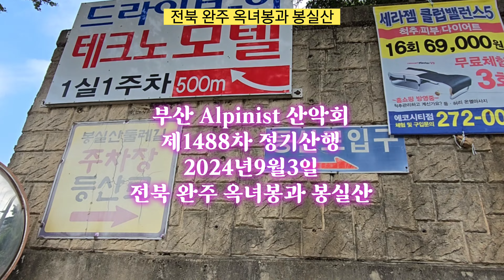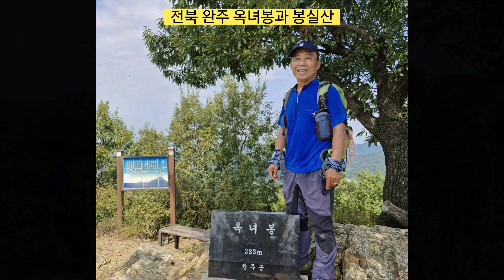완주 옥녀봉과 봉실산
◈옥녀봉(玉女峰)

전라북도 완주군 봉동읍과 비봉면에 걸쳐 있는 산으로 높이는 321.4m이다. 봉동평야의 동북쪽으로 길 게 뻗은 산맥으로 봉실산과 이어지며, 서북쪽으로 익산 미륵산, 용화산과 천호산등이 조망되며 서북쪽의 송곳 모양 뾰쪽한 비봉산 뒤로 천등산과 대둔까지 한 시야에 잡힌다.

◈봉실산(鳳實山)

전라북도 완주군의 봉동읍과 비봉면에 걸쳐 있는 산으로 높이는 374m이다. 이 산은 그리 높지 않으나 봉동평야의 동북 쪽으로 길 게 뻗은 산맥으로 옥녀봉을 거느린 두 봉우리와 암봉으로 이루어진 산으로 정상에 서면 사방 거침없이 펼쳐진 들녘이 확 트여 시원스럽기 그지 없는 조망이 일품이다. 산아래 추동 마을에는 영사재(永思齋), 학림사(鶴林寺)가 있으며, 산의 9부 능선에는 백제의 산성인 봉실산성(鳳實山城)이 있다.

http:pa3043.modoo.at
대표 박성원